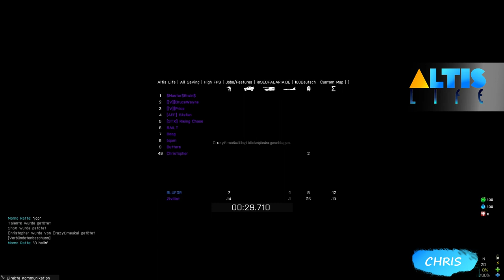Altis Life [#05]"Krieg in Kavala! Alle werden festgenommen" || BASMATI REVIEWS [Deutsch][HD]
» Arma 3 / Altis Life #05